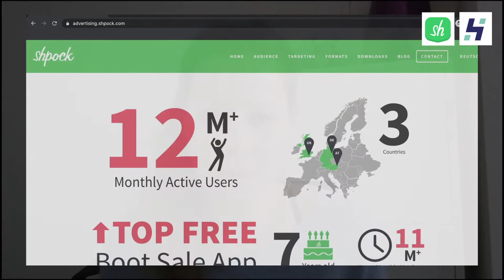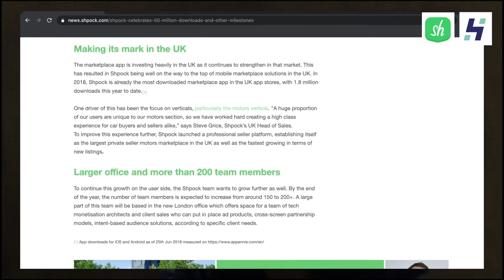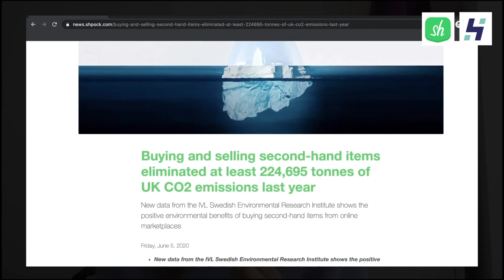Katharina Klausberger, best known female founder in the Austrian startup ecosystem ⎪Full Video⎪EP.2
Full Video ⎪ EP2 ⎪ Founder Talk with Shpock.
Female founder Katharina Klausberger shares her story, how she started their business and how it developed over the years. She also gives advice on how to establish a startup successfully. In addition to that Katharina Klausberger talks about the essential characteristics of company culture and how to proceed with an onboarding process in a startup, in order to develop a good team spirit.

Chapter description
0:00    - Get to know: Shpock and where their idea originated from
6:18    - What makes a startup successful?
7:12    - Real user stories of Shpock
9:17    - HR Insights and Shpock's company culture
14:44 - Tips for startup candidates
16:22 - Life after Shpock and new ventures
17:09 - Complete the sentences

IN ASSOCIATION WITH: Shpock

PRODUCED BY:

Video editing: Karin Levy
Post-production: Linna Morgan, Lisa Breiteneder & Kristina Toender